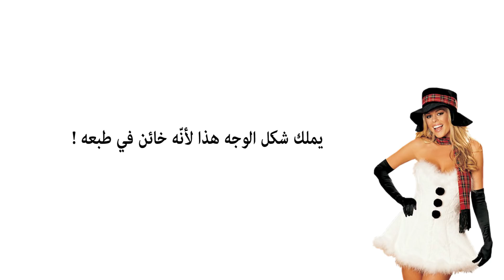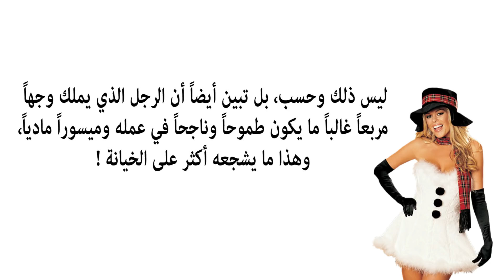ﻳﻤﻠﻚ ﺷﻜﻞ ﺍﻟﻮﺟﻪ ﻫﺬﺍ ﻷﻧّﻪ ﺧﺎﺋﻦ ﻓﻲ ﻃﺒﻌﻪ. ﺇﺣﺬﺭﻱ ﻣﻨﻪ!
3 أشياء تفعلها النساء وتظنّ أنها تثير الرجال بينما هي على العكس تماماً
الموسوعة : الثقافية

ربنا تعتقد المرأة أن بعض الاشياء تثير الرجال فتعمد على الاقدام عليها لترى نفسها جذابة فى عين الرجل سواء...

أمور تثير جنون الرجل وتجعله يعشق المرأة إذا فعلتها له !!
OSHA SALAH

تصرفات وسلوكيات بسيطة .. اتبعيها !

الموسوعة : الثقافية

7 أشياء لا يستطيع الرجل مقاومتها في المرأة
هل تعلم

 أشياء تفعلها النساء وتظنّ أنها تثير الرجال بينما هي العكس تماماً
Mouad Tube

141 vuesil y a 9 mois

6 تصرفات عفوية تفعلها المراة يعشقها الرجل وتجذبه لك
العناية بالذات
1- معلومات مهمة ونصائح يجب معرفتها عن ليلة الدخلة...

ﺗﺼﺮﻓﺎﺕ ﻳﺴﺘﻔﺰ ﺍﻟﺮﺟﻞ ﺑﻬﺎ ﺍﻟﻤﺮﺃﺓ ﻷﻧﻪ ﻳﺤﺒﻬﺎ ﺳﺮﺍ. ﺇﻛﺘﺸﻔﻴﻬﺎ معنا.
Vivid Inf
ﺗﺼﺮﻓﺎﺕ ﻳﺴﺘﻔﺰ ﺍﻟﺮﺟﻞ ﺑﻬﺎ ﺍﻟﻤﺮﺃﺓ ﻷﻧﻪ ﻳﺤﺒﻬﺎ ﺳﺮﺍ. ﺇﻛﺘﺸﻔﻴﻬﺎ معنا. قناة Vivid Info شاهد أيضا...
1:59
حركه تثير شهوه الرجل تفعلها معظم النساء وهى حرام شرعا فعلها حتى لزوجها
قناة الحكيم

ﺃﻣﻮﺭ ﻓﻲ ﺍﻟﻤﺮﺃﺓ ﺗﺜﻴﺮ ﺍﻟﺮﺟﻞ ﺑﻌﻴﺪﺍً ﻋﻦ ﺍﻟﺸﻜﻞ ﺍﻟﺨﺎﺭﺟﻲ. إكتشفيها معنا ؟
Vivid Info

ﺃﻣﻮﺭ ﻓﻲ ﺍﻟﻤﺮﺃﺓ ﺗﺜﻴﺮ ﺍﻟﺮﺟﻞ ﺑﻌﻴﺪﺍً ﻋﻦ ﺍﻟﺸﻜﻞ ﺍﻟﺨﺎﺭﺟﻲ. إكتشفيها معنا ؟ قناة Vivid Info شاهد...

حركه تفعلها معظم النساء تثير شهوه الرجل ويحرم على المرأه فعلها حتى امام زوجها ! احذروا منها
شمس المعرفة

ﻟﻠﻤﺮﺃﺓ. ﺑﺎﺳﺘﺨﺪﻣﻚ ﻟﻬﺬﻩ ﺍﻟﺤﺮﻛﺎﺕ ﺳﺘﺄﺳﺮﻱ ﻗﻠﺐ ﺍﻟﺮﺟﻞ ﺍﻟﺬﻱ ﺃﻣﺎﻣﻚ
Vivid Info

ﻟﻠﻤﺮﺃﺓ. ﺑﺎﺳﺘﺨﺪﻣﻚ ﻟﻬﺬﻩ ﺍﻟﺤﺮﻛﺎﺕ ﺳﺘﺄﺳﺮﻱ ﻗﻠﺐ ﺍﻟﺮﺟﻞ ﺍﻟﺬﻱ ﺃﻣﺎﻣﻚ قناة Vivid Info شاهد أيضا...

ﺃﻣﻮﺭ ﻣﻔﺎﺟﺌﺔ ﺗﺠﻌﻞ ﺍﻟﺮﺟﻞ ﻳﻨﺠﺬﺏ ﺇﻟﻰ ﺍﻟﻤﺮﺃﺓ ﺑﺠﻨﻮﻥ
Vivid Info

ﺃﻣﻮﺭ ﻣﻔﺎﺟﺌﺔ ﺗﺠﻌﻞ ﺍﻟﺮﺟﻞ ﻳﻨﺠﺬﺏ ﺇﻟﻰ ﺍﻟﻤﺮﺃﺓ ﺑﺠﻨﻮﻥ قناة Vivid Info شاهد أيضا : ﺍﻟﺤﺐ. ﺇﻛﺘﺸﻔﻲ...

للمرأة .أمور لا تقومين بها لكنها تجذب الرجل بشكل جنوني! الحب
Vivid Info

للمرأة .أمور لا تقومين بها لكنها تجذب الرجل بشكل جنوني! الحب شاهد أيضا : ﺍﻟﺤﺐ. ﺇﻛﺘﺸﻔﻲ ﻟﻤﺎﺫﺍ ﻳﺘﺠﺎﻫ...
4:38
ﺃﻣﻮﺭ ﻓﻲ ﺍﻟﻤﺮﺃﺓ ﺗﺠﺬﺏ ﺍﻟﺮﺟﻞ ﻻ ﺇﺭﺍﺩﻳﺎً ﺑﺪﻭﻥ ﻋﻠﻤﻪ
Vivid Info

ﺃﻣﻮﺭ ﻓﻲ ﺍﻟﻤﺮﺃﺓ ﺗﺠﺬﺏ ﺍﻟﺮﺟﻞ ﻻ ﺇﺭﺍﺩﻳﺎً ﺑﺪﻭﻥ ﻋﻠﻤﻪ قناة Vivid Info شاهد أيضا : ﺍﻟﺤﺐ. ﺇﻛﺘﺸﻔﻲ...

اشياء تثير جنون الرجل وتجعله يعشق المراة لو فعلتها/👒

الرجاء من المشتركين الضغط على ايقونة الجرس التي بجانب ايقونة الاشتراك لكي يصلك كل جديد تحياتي للجميع اختكم...

ﻋﻼﻣﺎﺕ ﺗﺪﻝ ﻋﻠﻰ ﺍﻥ ﺍﻟﺮﺟﻞ ﻳﺨﻔﻲ ﺳﺮًﺍ ﻋﻦ ﺍﻟﻤﺮﺃﺓ
Vivid Info
ﻋﻼﻣﺎﺕ ﺗﺪﻝ ﻋﻠﻰ ﺍﻥ ﺍﻟﺮﺟﻞ ﻳﺨﻔﻲ ﺳﺮًﺍ ﻋﻦ ﺍﻟﻤﺮﺃﺓ شاهد أيضا : ﺍﻟﺤﺐ. ﺇﻛﺘﺸﻔﻲ ﻟﻤﺎﺫﺍ ﻳﺘﺠﺎﻫ...

ﺍﻟﻌﻨﺎﻕ ﺑﻴﻦ ﺍﻟﺮﺟﻞ ﻭ ﺍﻟﻤﺮﺃﺓ ﺃﻫﻢّ ﻣﻦ ﺍﻟﻘﺒﻠﺔ. ﺇﻛﺘﺸﻔﻲ ﻟﻤﺎﺫﺍ ؟
Vivid Info
ﺍﻟﻌﻨﺎﻕ ﺑﻴﻦ ﺍﻟﺮﺟﻞ ﻭ ﺍﻟﻤﺮﺃﺓ ﺃﻫﻢّ ﻣﻦ ﺍﻟﻘﺒﻠﺔ. ﺇﻛﺘﺸﻔﻲ ﻟﻤﺎﺫﺍ ؟ قناة Vivid Info شاهد أيضا : ﺍﻟﺤ...

ﺑﻌﺾ ﺇﺷﺎﺭﺍﺕ ﻟﻐﺔ ﺍﻟﺠﺴﺪ ﺗﻔﻀﺢ ﺇﻋﺠﺎﺏ ﺍﻟﺮﺟﻞ ﺑﺎﻟﻤﺮﺃﺓ. تعرفي عليها
Vivid Info

ﺑﻌﺾ ﺇﺷﺎﺭﺍﺕ ﻟﻐﺔ ﺍﻟﺠﺴﺪ ﺗﻔﻀﺢ ﺇﻋﺠﺎﺏ ﺍﻟﺮﺟﻞ ﺑﺎﻟﻤﺮﺃﺓ. تعرفي عليها قناة Vivid Info شاهد أيضا : ﺍﻟﺤ...

للمرأة. ﺃﻣﻮﺭ ﻳﺘﻤﻨﻰ ﺯﻭﺟﻚ ﻭ ﺍﻟﺮﺟﻞ ﻟﻮ ﺃﻧﻚ ﺗﻌﻠﻤﻴﻨﻬﺎ
Vivid Info

للمرأة. ﺃﻣﻮﺭ ﻳﺘﻤﻨﻰ ﺯﻭﺟﻚ ﻭ ﺍﻟﺮﺟﻞ ﻟﻮ ﺃﻧﻚ ﺗﻌﻠﻤﻴﻨﻬﺎ شاهد أيضا : ﺍﻟﺤﺐ. ﺇﻛﺘﺸﻔﻲ ﻟﻤﺎﺫﺍ ﻳﺘﺠ...

لن تصدقي ما هي الاشياء التي تثير اعجاب الرجل فيك وتعتبر نقطة ضعف له
العناية بالذات

ﺃﻣﻮﺭ ﻻ ﺗﺨﻄﺮ ﺑﺒﺎﻟﻚِ ﻭﻻ ﺗﺘﻨﺒﻬﻴﻦ ﻟﻬﺎ ﻳﻠﺤﻈﻬﺎ ﺍﻟﺮﺟﻞ ﺑﺸﻜﻞ ﻛﺒﻴﺮ!
Vivid Info

ﺃﻣﻮﺭ ﻻ ﺗﺨﻄﺮ ﺑﺒﺎﻟﻚِ ﻭﻻ ﺗﺘﻨﺒﻬﻴﻦ ﻟﻬﺎ ﻳﻠﺤﻈﻬﺎ ﺍﻟﺮﺟﻞ ﺑﺸﻜﻞ ﻛﺒﻴﺮ! ! قناة Vivid Info شاهد أيضا...

للمرأة. ﺍﻛﺸﻔﻲ ﻓﻴﻤﺎ ﻳﻔﻜﺮ ﺍﻟﺮﺟﻞ ﻣﻦ ﺑﺆﺑﺆ ﻋﻴﻨﻪ
Vivid Info

للمرأة. ﺍﻛﺸﻔﻲ ﻓﻴﻤﺎ ﻳﻔﻜﺮ ﺍﻟﺮﺟﻞ ﻣﻦ ﺑﺆﺑﺆ ﻋﻴﻨﻪ قناة Vivid Info شاهد أيضا : ﺍﻟﺤﺐ. ﺇﻛﺘﺸﻔﻲ ﻟﻤﺎﺫﺍ...
ﻣﻼﻣﺢ ﺟﻤﺎﻟﻴﺔ ﺗﻐﺮﻱ ﻭﺗﺠﺬﺏ ﺍﻟﺮﺟﻞ ﻓﻲ ﻭﺟﻪ ﺍﻟﻤﺮﺃﺓ!
Vivid Info
ﻣﻼﻣﺢ ﺟﻤﺎﻟﻴﺔ ﺗﻐﺮﻱ ﻭﺗﺠﺬﺏ ﺍﻟﺮﺟﻞ ﻓﻲ ﻭﺟﻪ ﺍﻟﻤﺮﺃﺓ! شاهد أيضا : ﺍﻟﺤﺐ. ﺇﻛﺘﺸﻔﻲ ﻟﻤﺎﺫﺍ ﻳﺘﺠﺎ...

ﺇﻛﺘﺸﻔﻲ ﻃﺮﻕ ﺇﻣﺴﺎﻙ ﺍﻟﺮﺟﻞ ﻟﻴﺪ ﺍﻟﻤﺮﺃﺓ. ﻭﻣﻌﻨﻰ ﺃﺣﺎﺳﻴﺴﻬﺎ